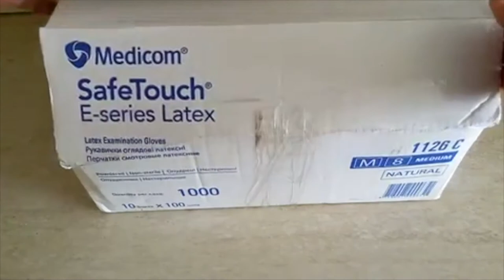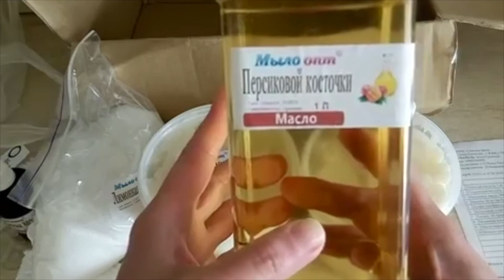Распавковка №207 товары для DIY и мыловареня // Мыло Опт интернет магазин для мыловара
Распавковка №207 товары для DIY и мыловареня от интернет магазина Мыло-опт